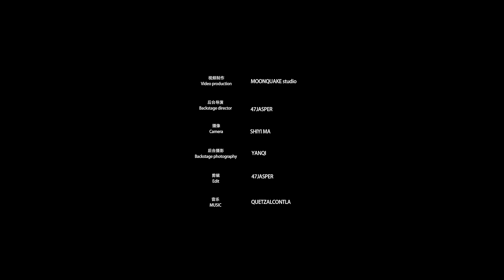Behind The Scenes-Zero Degree Graduation Design Show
🎬 BehindTheScenes 🌟 Ever wondered what it takes to bring a fashion show to life? Get a glimpse of the magic behind the curtains at the 𝒁𝒆𝒓𝒐 𝑫𝒆𝒈𝒓𝒆𝒆 Graduation Design Show! 🎥✨